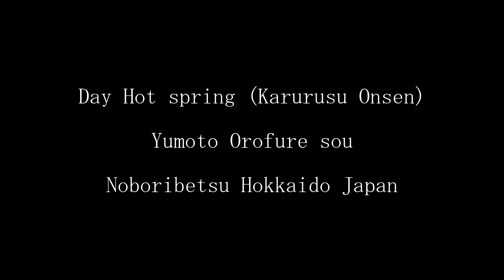Day Hot spring [Orofuresou] Karurusu Onsen Hokkaido Japan 湯元オロフレ荘 カルルス温泉 日帰り温泉 登別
I took a day trip in Karls hot spring.
This time I went to Yumoto Orofureoso.
The hot spring was colorless and transparent, it did not smell, it was hot water of feeling very gentle to the skin.
Hot water has hot water just right from hot water, and there was also lukewarm water in sleepwell so I think we can also cool down.

The outdoor bath is not so big, but since the river is flowing and there is a sound of water next to it, it feels really nice and it gets wet with hot water.

In Hokkaido, Yuji is famous for a long time and seems to have many people using it for the purpose of Yuji.

There are several bathtubs in the room and you can soak in the hot water relaxedly so it is a recommended place for you who wants to enter the hot spring slowly.

Karls hot spring is surrounded by mountains, you can spend slowly in a very quiet environment with plenty of green.
When I am busy and tired all day, I think that it is good to take a rest in such nature.

湯元オロフレ荘
Addores　〒059-0553　：　北海道登別市カルルス町7番地

カルルス温泉で日帰り入浴をしてきました。
今回行ったのは、湯元オロフレ荘です。
温泉は、無色透明で臭いもなく肌にとても優しい感じのお湯でした。
お湯は熱いお湯からちょうどいい温度のお湯もあり、寝湯ではぬるいお湯もありましたのでクールダウンもできると思います。

露天風呂はそれほど大きくありませんが、 隣に川が流れていて水の音がしていますのでとてもいい気分で、お湯につかれます。

北海道では古くから湯治が有名で、湯治目的のために利用している方がたくさんいるようです。

室内に湯船がいくつかあり、ゆったりとお湯に浸かることができますのでゆっくりと温泉に入りたいあなたにオススメな場所です。

カルルス温泉は周りが山に囲まれていて、緑が豊富でとても静かな環境でゆっくりと過ごすことができます。
日頃忙しく疲れている時には、こういった自然の中で休養するのもいいと思います。